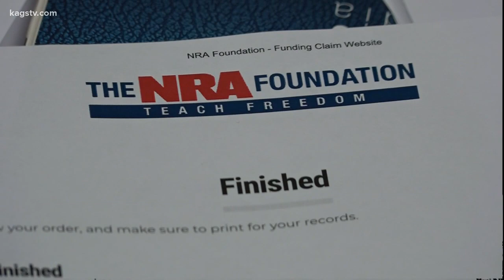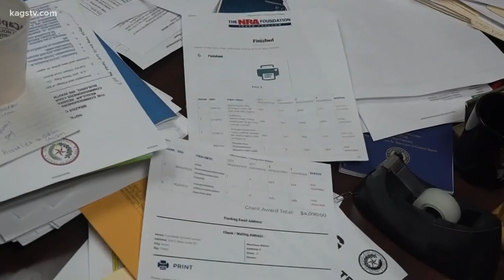Grant from NRA allows local law enforcement to purchase 'Bean Bag' guns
The new weapons carry less-lethal rounds, allowing officers to defend from a distance with less harm.